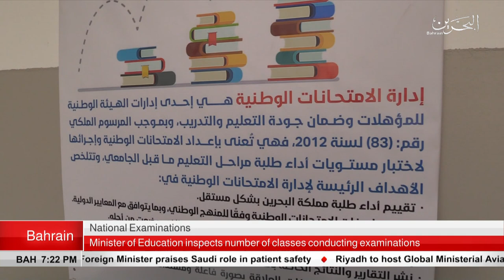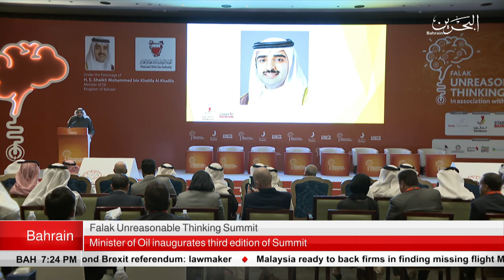BAHRAIN NEWS CENTER : ENGLISH NEWS 03-03-2019